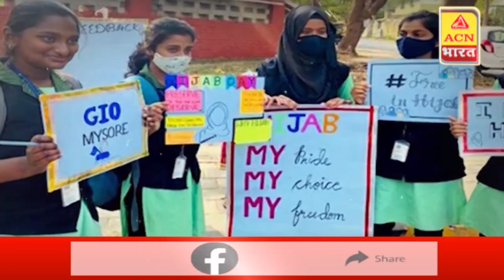हिजाब पर हलचल...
ACN Bharat
ACN भारत
Hindi News
MP News
Madhya Pradesh News
TV News
Political News
Politician News
RJ News
Rajasthan News